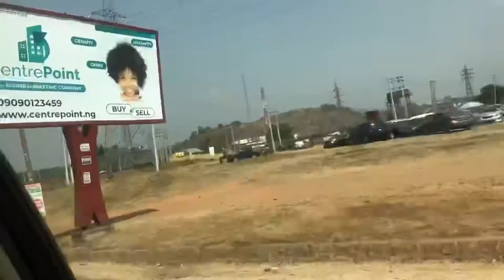LIFE IN ABUJA/ Vlogmas 2020/Attended an Abuja Wedding/ Abuja Nigeria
Hello guys, in today’s Vlogmas I attend an Abuja wedding. Love you